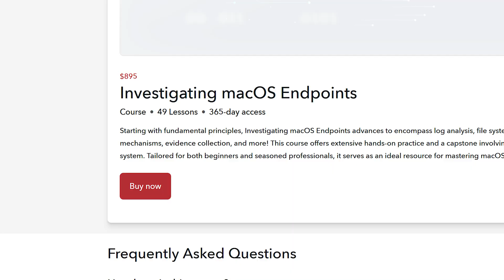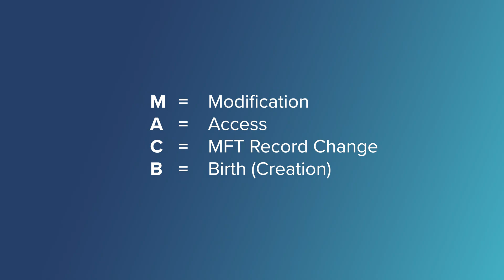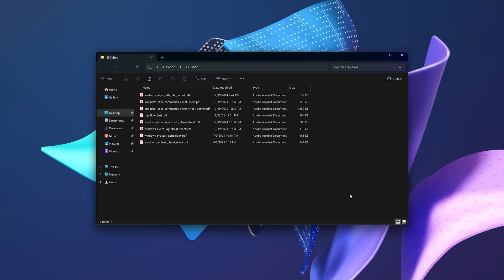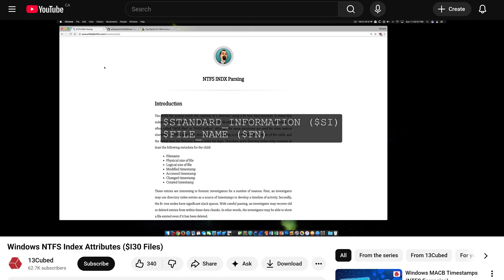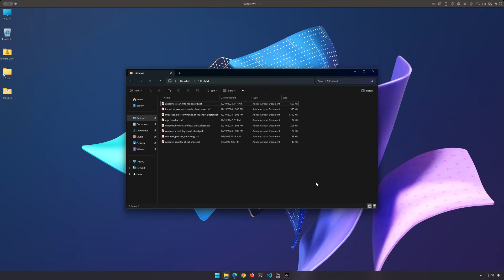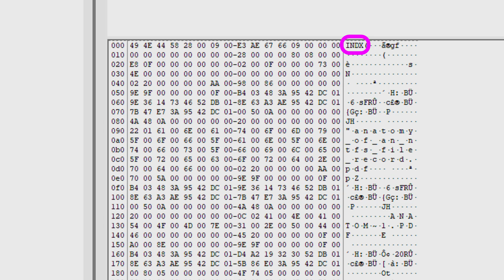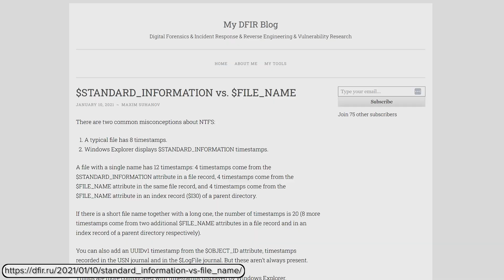The Truth About Windows Explorer Timestamps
In this episode, we’ll uncover how Windows Explorer really retrieves file timestamps when you browse a directory of files. Learn why these timestamps actually come from the $FILE_NAME attribute in the parent directory’s $I30 index, not from $STANDARD_INFORMATION, and how NTFS structures like $INDEX_ROOT and $INDEX_ALLOCATION make this process efficient.

📖 Chapters

00:00 - Intro
01:02 - Recap of MACB Timestamps
04:52 - Recap of $I30
06:58 - Conclusion

🛠 Resources